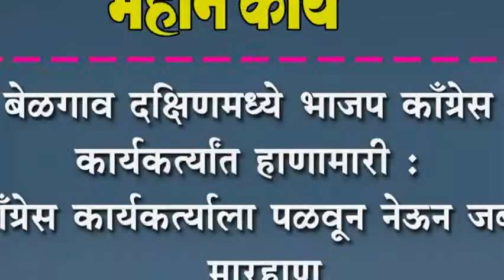बेळगाव दक्षिणमध्ये भाजप काँग्रेस कार्यकत्र्यांत हाणामारी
बेळगाव दक्षिणमध्ये भाजप काँग्रेस कार्यकत्र्यांत हाणामारी : काँग्रेस कार्यकत्र्याला पळवून नेऊन जबरी मारहाण